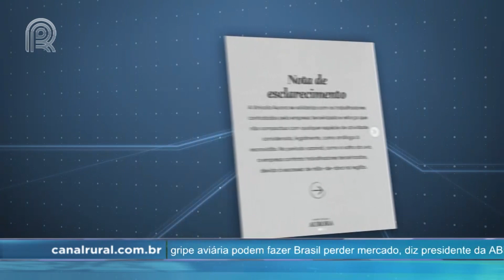Trabalho escravo em vinícolas do RS: setor teme penalização para toda a indústria | Canal Rural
O estado tem 20 mil famílias produtoras de uva, 46 mil hectares e mais de 750 vinícolas espalhadas por todas as regiões.